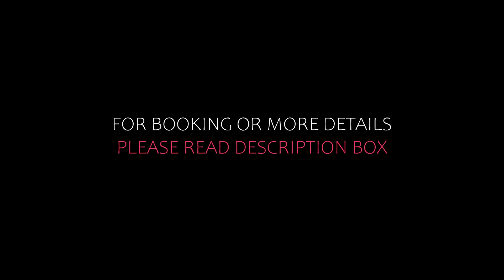Top 10 Recommended Hotels In Tanger-Tetouan | Top 10 Best 5 Star Hotels In Tanger-Tetouan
3) Hilton Tangier Al Houara Resort & Spa, Al Houara

Queries Solved:
1) Top 10 Recommended Hotels In Tanger-Tetouan
2) Top 10 Hotels In Tanger-Tetouan
3) Top Ten Hotels In Tanger-Tetouan
4) Top 10 Romantic Hotels In Tanger-Tetouan
5) 10 Best Hotels For Couples In Tanger-Tetouan
6) Hotels In Tanger-Tetouan
7) Best Hotels In Tanger-Tetouan
8) Top 10 5 Star Hotels In Tanger-Tetouan
9) Best 5 Star Hotels In Tanger-Tetouan
10) 5 Star Hotels In Tanger-Tetouan
11) Top 10 Luxury Hotels In Tanger-Tetouan
12) Luxury Hotel In Tanger-Tetouan
13) Luxury Hotels In Tanger-Tetouan
14) Luxury Stay In Tanger-Tetouan

Track Title: Blank Slate
Artist: VYEN